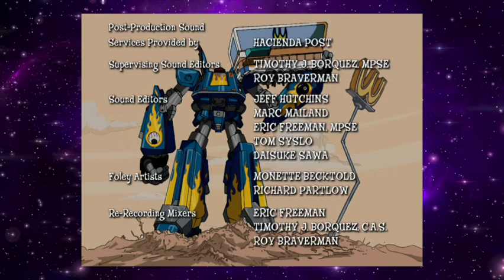Megas XLR Review: The Suburban Savior of Humanity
I hope you all enjoy my first review of the series. I plan on getting 2 episodes out a month but dont count on it all the time. I always loved this series and would love if you all came on this journey with me.

00:00 Intro
00:41 Review
04:06 Discussion
11:21 Outro